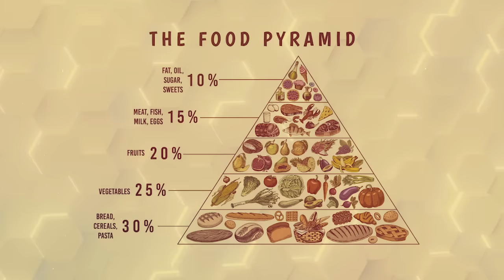They Don't Want You To Know THIS About 'Eating Healthy' | Dr. Sandra Scheinbaum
Download My Free Intermittent Fasting Quick Start Guide:
Ep. 329 Psychology of Eating: Behaviors, Myths and Beliefs with Dr. Sandra Scheinbaum

Dr. Scheinbaum is the Founder of the Functional Medicine Coaching Academy, an initiative focused on helping practitioners and businesses hire health coaches who focus on chronic disease and reducing healthcare costs.

In our conversation, we dive into nutrition confusion, scientific evolution, biased myths and beliefs, contradictory messages, and how cognitive dissonance affects people’s eating patterns and attitudes toward food. Dr. Scheinbaum shares how she transitioned from being a vegan to becoming an omnivore, and we explore the role of Erikson's stages of development and family dynamics in shaping theories and behaviors around food.

IN THIS EPISODE YOU’LL LEARN ABOUT:
• The psychology of food labeling
• How eating habits get shaped by childhood experiences and cultural influences
• How we need self-compassion without judgment to develop a healthier relationship with food
• The potentially negative impact strict food rules can have on the mental and physical health of children
• How social influences and the desire to fit in affect people’s eating habits
• Dr. Scheinbaum tells her story of shifting from veganism to becoming a meat eater